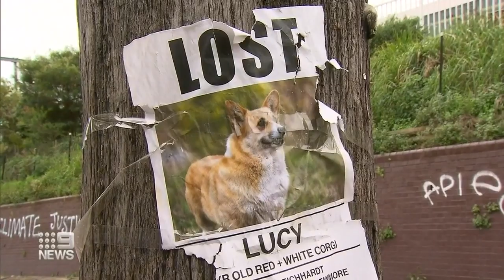Vanished Corgi returns home after ten days | Nine News Australia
Newly adopted corgi Lucy has returned home after making a bolt in Sydney’s inner west and vanishing for nearly ten days.